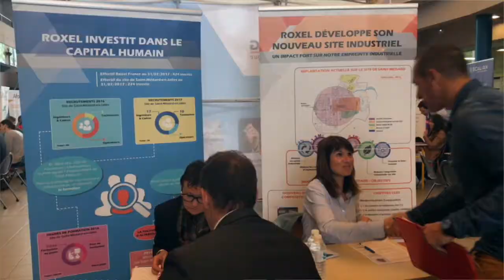En direct du Salon de l'emploi Synergie.aero - Saint Médard en Jalles 2018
Le salon de l’emploi Synergie.aero collabore avec le Festival Big Bang, festival de l’air et de l’espace, à Saint-Médard-enJalles, l’une des capitales françaises des métiers de l’espace & de l’aéronautique ! Jacques Mangon, Maire de la commune, revient sur ces synergies 😉